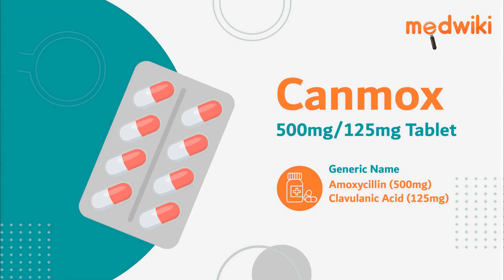Canmox 500mg/125mg Tablet - Uses, Benefits and Side Effects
Canmox 500mg/125mg Tablet